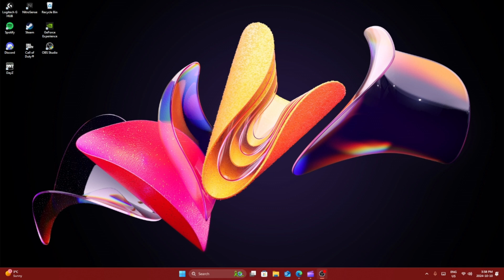Trying out new MW3 Halloween event/maps & killing it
Twitch.com/AcidBubba